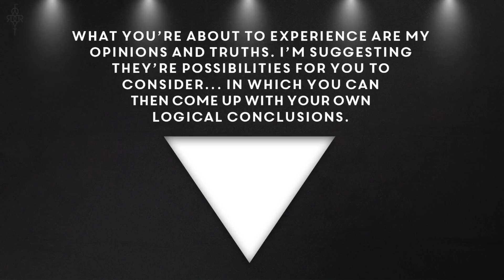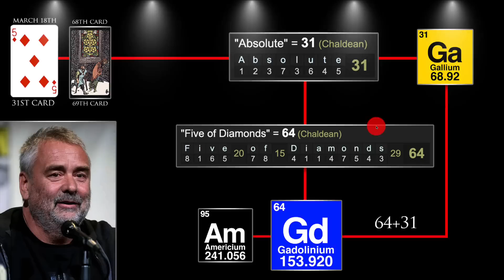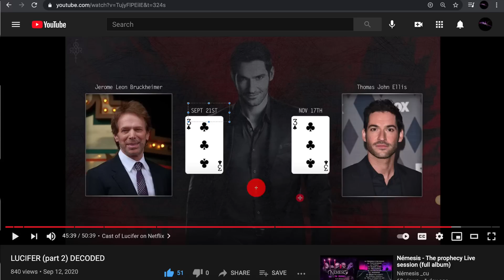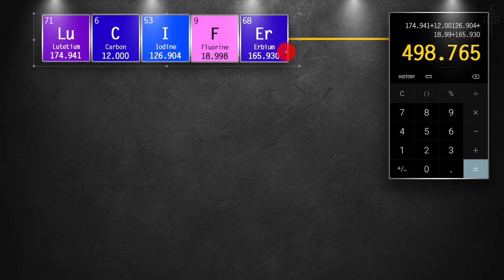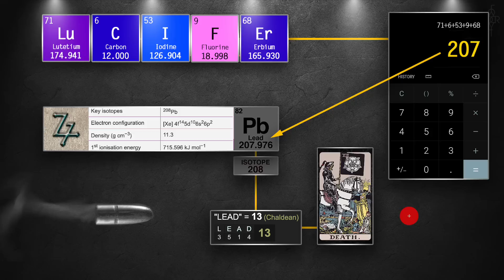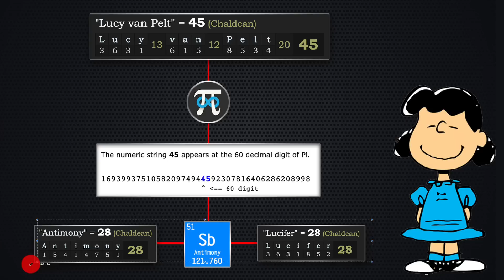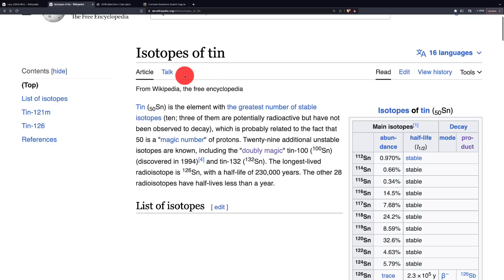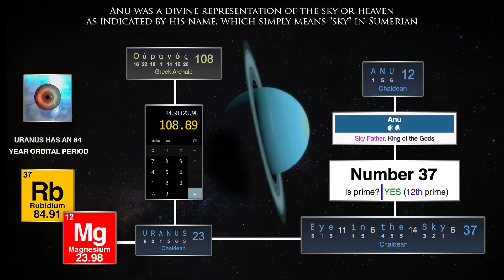LUCY DECODED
In 2004, the movie LUCY was released to the world. The main plot of this movie was tapping into the mind and using 100% of its capacity. What's very interesting is that Morgan Freeman stars alongside Scarlett Johansen. and Morgan Freeman has played God before, even hosted a series about God. What does all of this mean? Who or what is LUCY?

@morgueofficial -- please support Morgue's channel as he discusses the CIA Document about YOU ARE GOD.